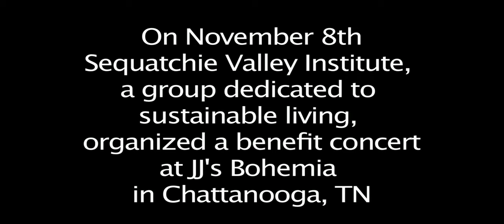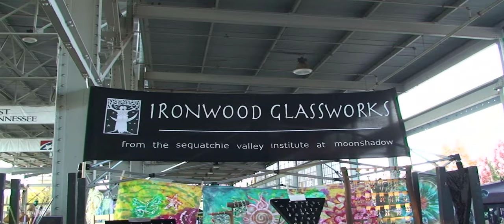Sequatchie Valley Institute raising awareness about Mountain Top Removal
On November 8th 2008, Sequatchie Valley Institute, a group dedicated to sustainable living, organized a benefit concert at JJ's Bohemia in Chattanooga, TN to help raise money for the Beehive Collective and to raise awareness about Mountain Top Removal.